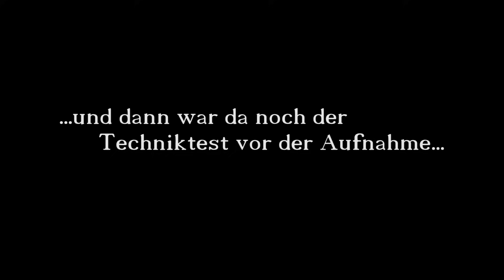WITCHER 3 [001] - Träume von besseren Zeiten ★ Let's Play The Witcher 3